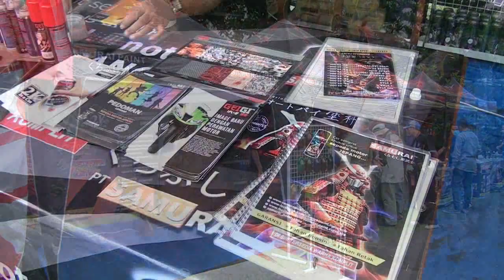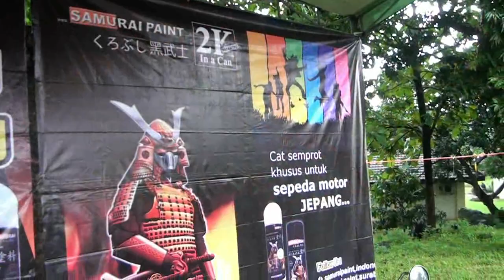JAMBORE IMI JATIM 2018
SAMURAI PAINT SURABAYA